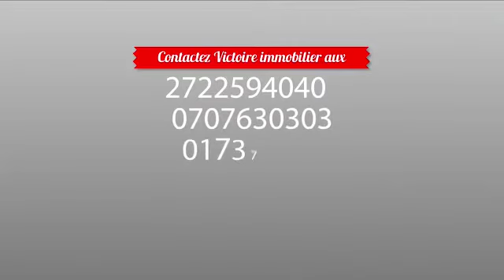Great Houses for sale in Ivory Coast - Superbes maisons en vente en Côte D'Ivoire